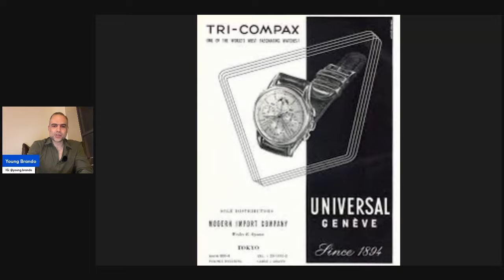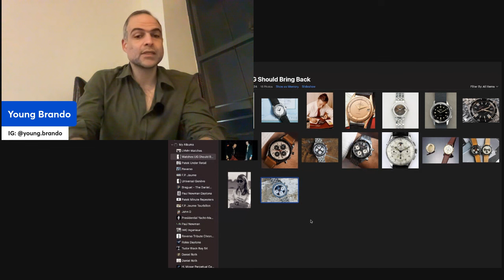The Universal Genève Watches That "Breitling" Should Bring Back